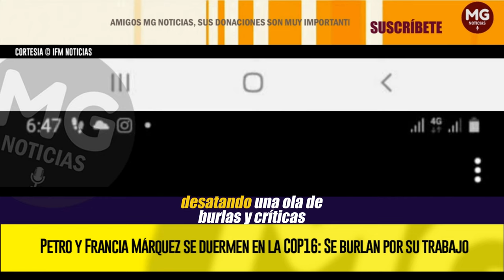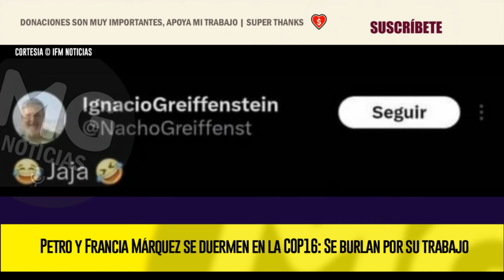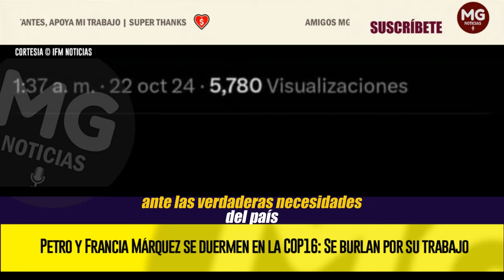BURLAS Y CRÍTICAS 🔴 PETRO Y FRANCIA MÁRQUEZ SE DUERMEN EN LA COP16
En las últimas horas, un trino que muestra al presidente Gustavo Petro y a la vicepresidenta Francia Márquez aparentemente dormidos en medio de una conferencia de la COP16 ha generado burlas en redes sociales.
IFM NOTICIAS